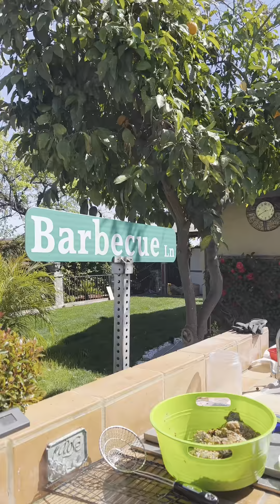My kids Really Like Fried/BBQ Fish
Fish is filled with omega-3 fatty acids and vitamins such as D and B2 (riboflavin). Fish is rich in calcium and phosphorus and a great source of minerals, such as iron, zinc, iodine, magnesium, and potassium. The American Heart Association recommends eating fish at least two times per week as part of a healthy diet.